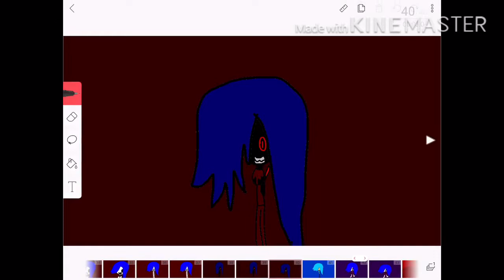Melody meme (edgy warning)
.(laghing)